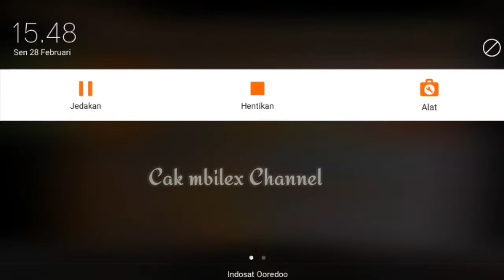ROOM PANDA TERBARU | BANJIR SCATTER | Cak mbilex higgs domino island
CAK MBILEX MBILEX

info room terbaru panda setelah mantainen memang jos gandos, 3x macan gaes...
Di kasih satu dan banjir scatter scatter bertubi-tubi gaes 8x respin moga room panda ini membantu pada akun kalian.

# room panda,room fafafa, room duo cai, room 5 daragon, room rejeki nomplok, higgs domino islan, scatter, slot mania, higgs domino island#